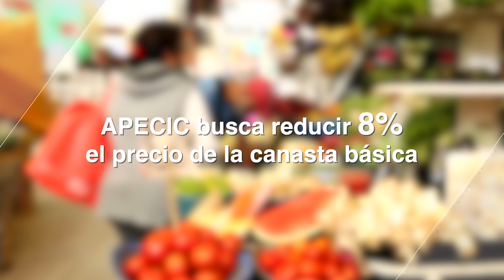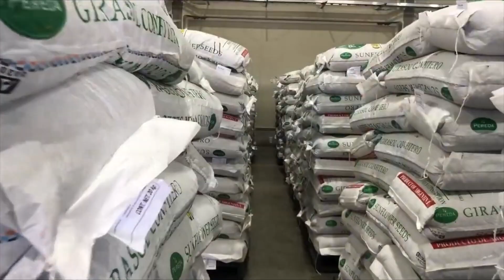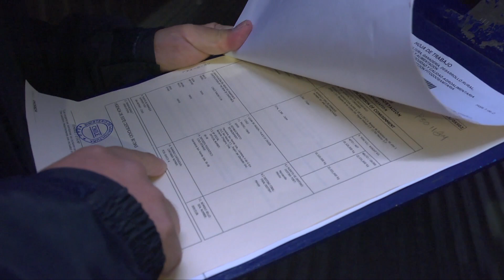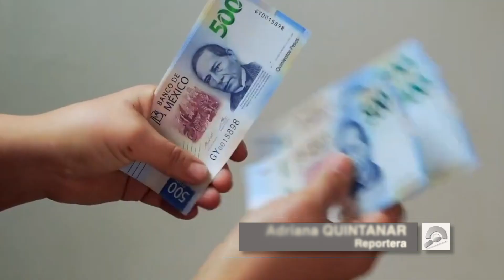APECIC INFLACIÓN Y CARESTÍA